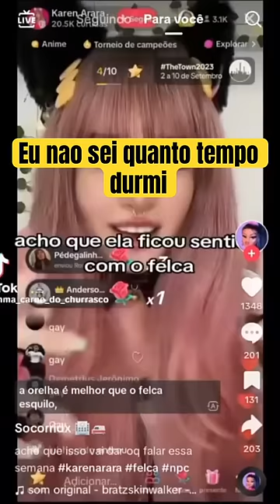E ESSES NPC TIKTOK…